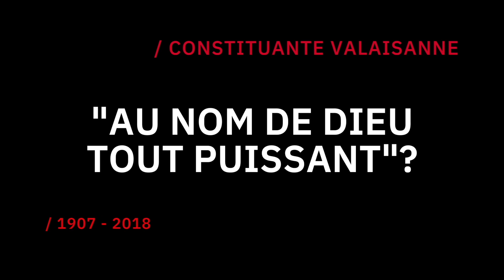Constituante valaisanne: Grégoire Vannay, PDCVr, Monthey